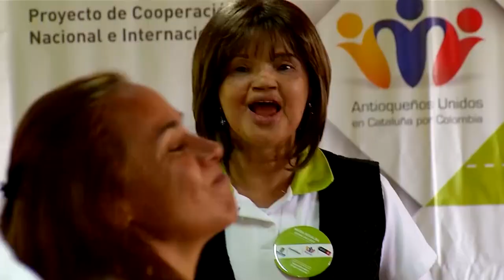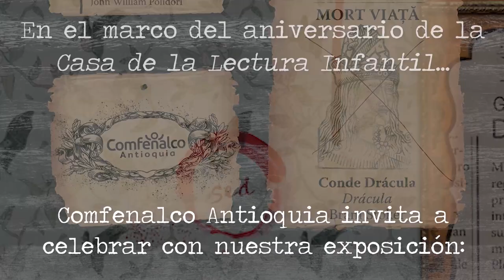Fiesta y diversión en Navidad [Comfenalco Antioquia]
Fiesta y diversión se comparte en esta Navidad.

Conoce en esta emisión el Positivo balance del proyecto Aprendiendo y Emprendiendo, los servicios ofrecidos a través de nuestro Programa de Atención Integral a las Familias PAIFF.

En esta época sorprende a tus amigos con una deliciosa receta de natilla de limón y ten presente unos consejos importantes para el cuidado de tus hijos, especialmente en Navidad.

Finalmente prográmate con la agenda que tenemos para ti este mes en Comfenalco Contigo.